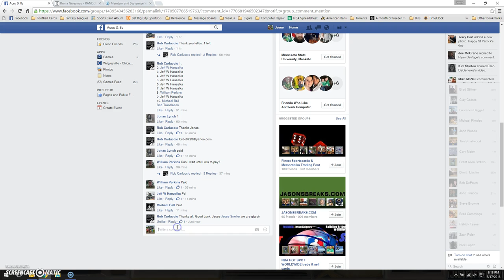Chrome Value Lot